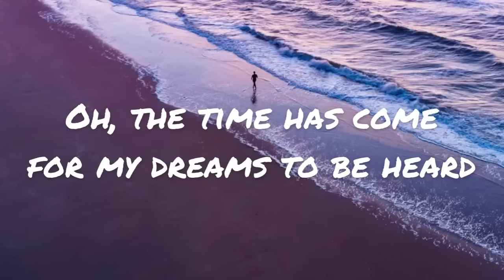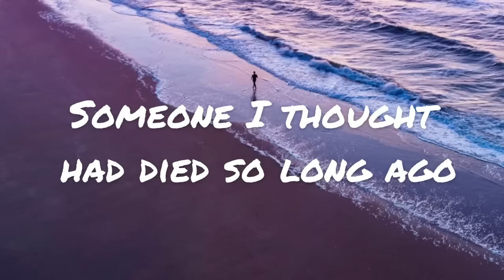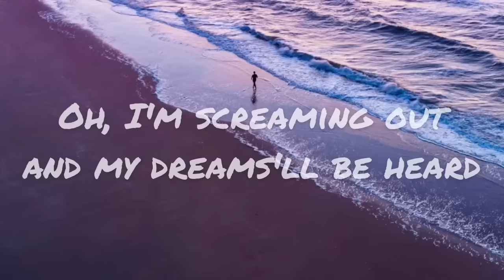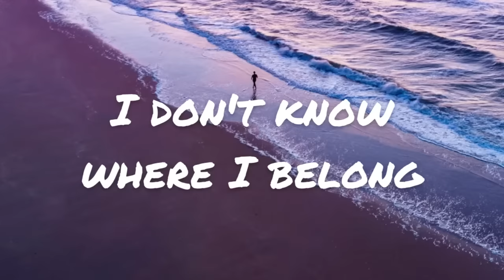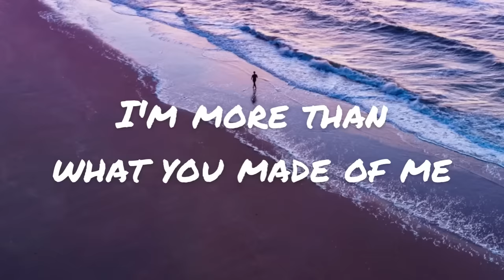Beyoncé - Listen (Lyrics)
Uhhhh- good song :]